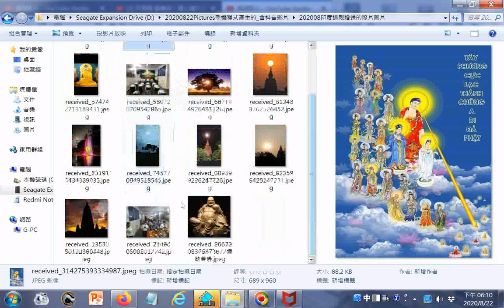split 001 202008印度道親贈送的照片圖片+INTRODUCTION TO DAO html先 天 大 道 簡 介中 英 對 照之中文 善書圖書館網站分享01